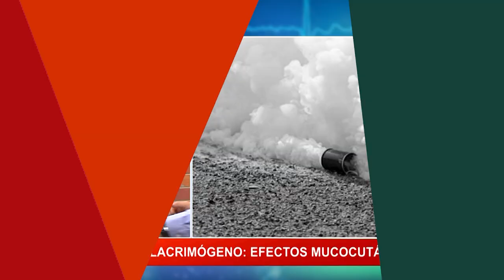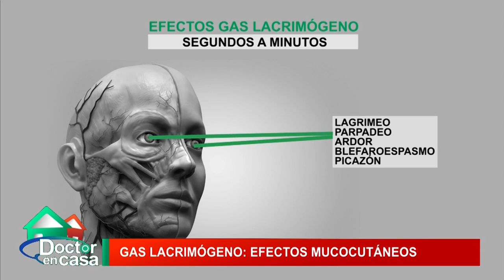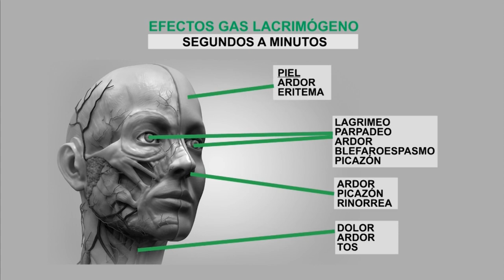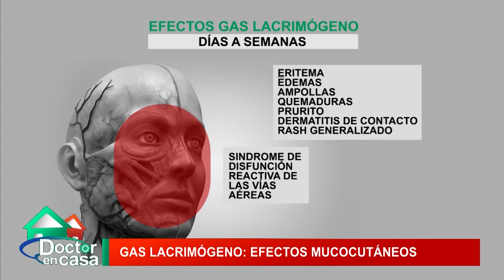Efectos del Gas Lacrimógeno en la piel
El doctor Rodrigo Loubies no explica qué efectos puede tener la exposición prolongada a los gases lacrimógenos.